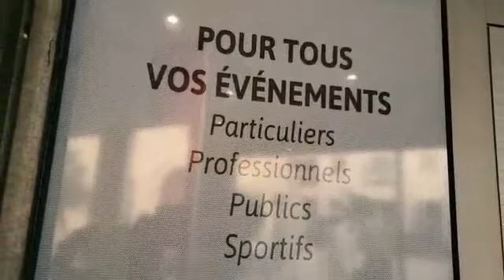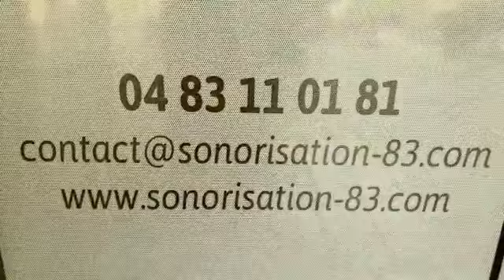Interview - Sonorisation 83